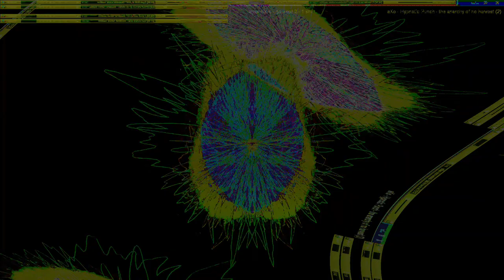Movie 24 10 06 23h58m52s series Y part 3 time puppets